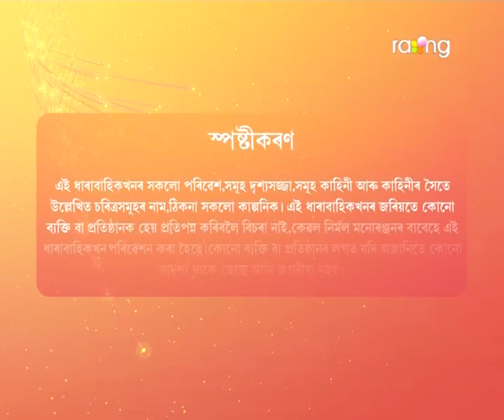Mon Geet - মনগীত | 19th May 2022 | Episode No 58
গীত পুনৰ ঘৰলৈ উভতি আহিব নেকি?

Its generally said true love comes to a persons life only once! But can one find true love more than once? Generally its love that usually precedes the holy institution called marriage. But can love blossom between two souls after matrimony? In the case of Monjit and Geetika, the main protagonists of ‘Mongeet’, it was marriage first. It was wedlock first without any love blossoming between them. Let alone accepting Monjit as her Prince Charming, Geetika had actually come under some pressure to marry him! Nevertheless, she fulfilled all her duties and responsibilities of a doting wife. She did everything a wife should do for her husband and his family. But despite her sacrifices and the pain, will Geetika enjoy marital bliss? Will her marriage with Monjit turn out to be a really happy one? Watch the story of Monjit and Geetika unfold in ‘Mongeet’, our new mega serial, Monday to Saturday at 09.30 PM on your favourite entertainment channel Rang TV.